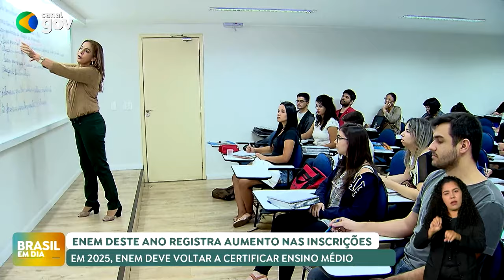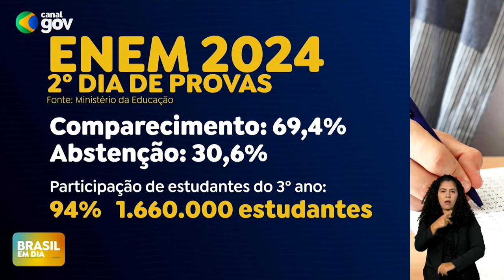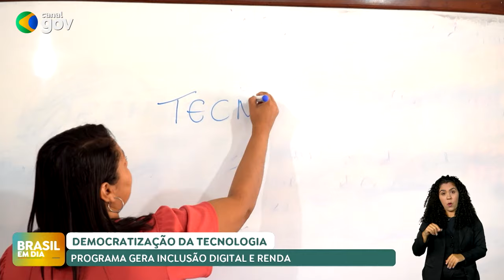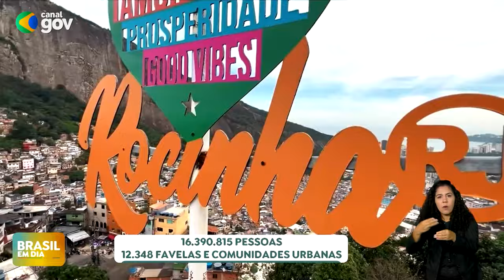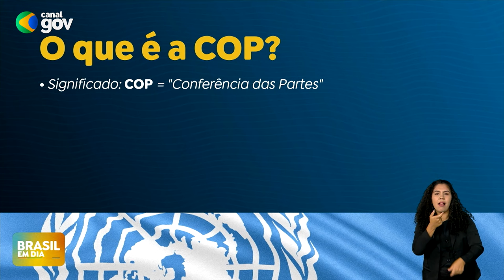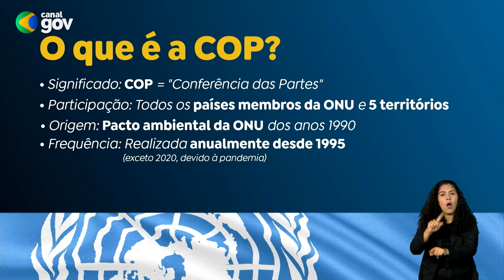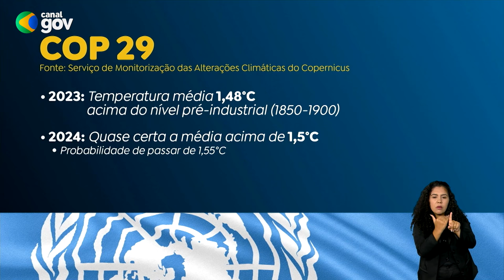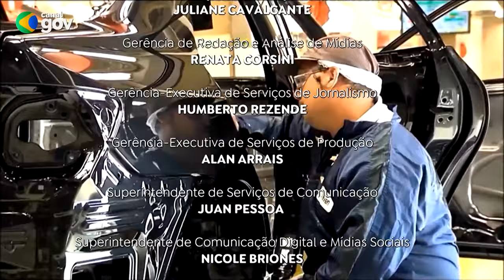BRASIL EM DIA | 11/11/2024